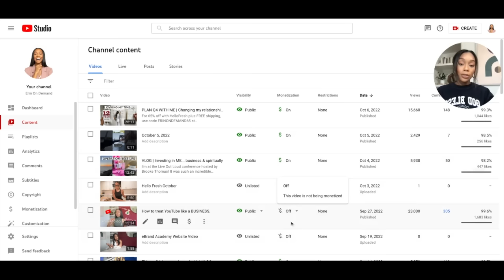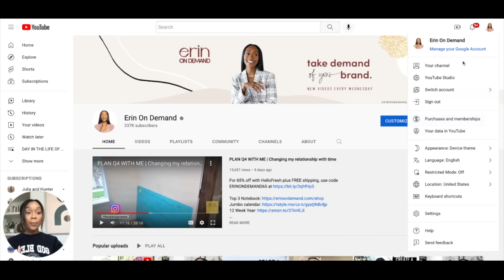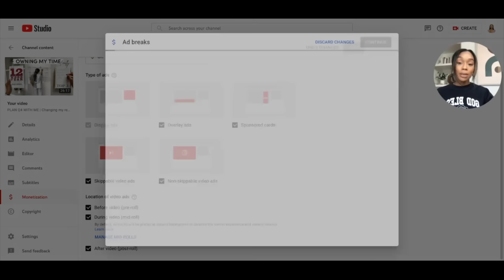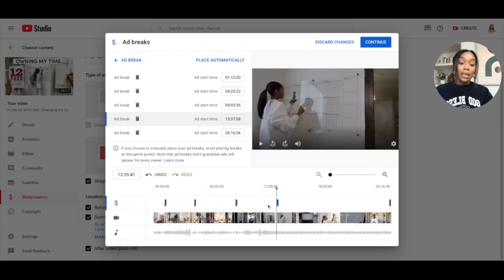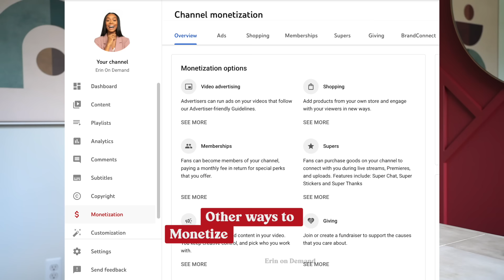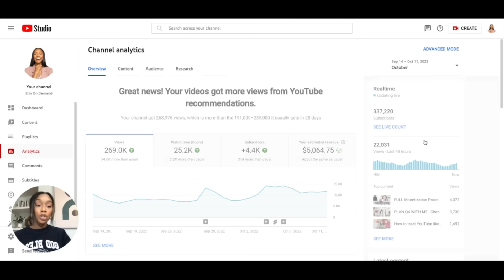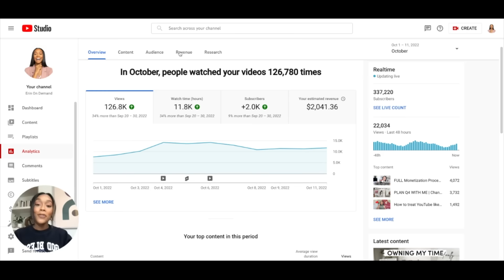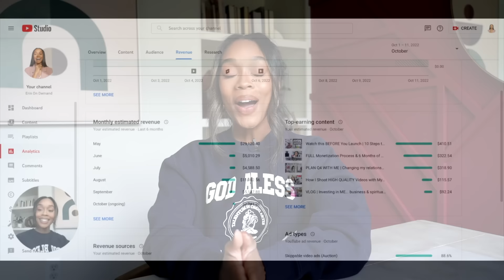YOUTUBE MONETIZATION PROCESS💰 | Eligibility, Taxes, Shorts Fund, & Revealing My Monthly Payments!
Let's get your coins from YouTube, shall we?!

UPCOMING WEBINAR - Ditch your Niche: How to Grow a YT & IG Community without Getting Trapped in a Niche

Things I cover in this video:
- Monetization eligibility
- How to activate your monetization once you're a YT Partner
- How to place ads in your videos
- Other ways to monetize on YT besides ads
- My monthly payouts from this year!

Today's video is all about monetization still under review,youtube monetization,get monetized on youtube,how long it takes to get monetized on youtube,the review process for youtube monetization,youtube monetization explained,get ads on your videos,google adsense,get monetized faster,officially monetized on youtube,youtube channel approved for ads,make money from my youtube videos,YOUTUBE MONETIZATION 2022,erin on demand,youtube paycheck,how much i make on youtube,monthly youtube payment